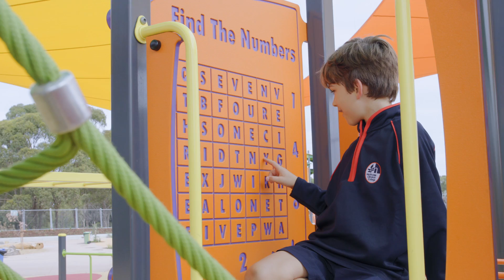Heathdale Christian College Case Study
In this video, Ross Grace, Executive Principal & Yvonne Harvey, Principal of Primary at Heathdale Christian College, discuss their experience working with adventure+ to create the new play space featuring three unique playgrounds.